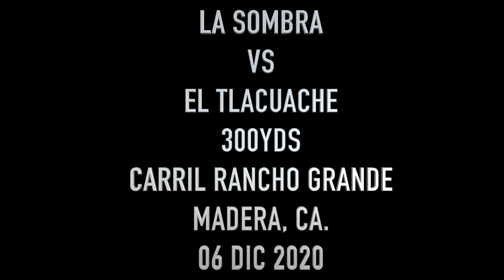LA SOMBRA VS EL TLACUACHE EN 300YDS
LA SOMBRA VS EL TLACUACHE EN 300YDS EN CARRIL RANCHO GRANDE DE MADERA CA. 06 DIC 2020